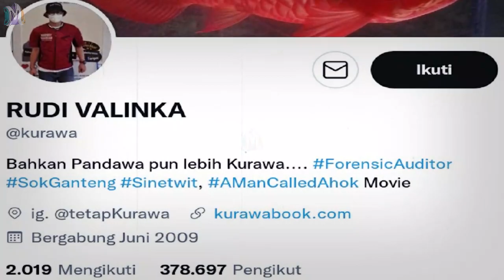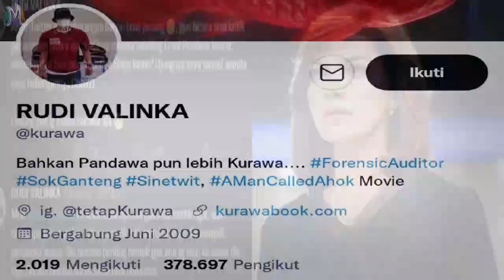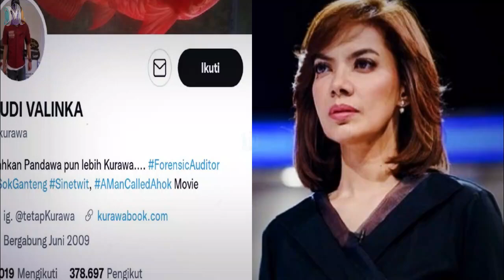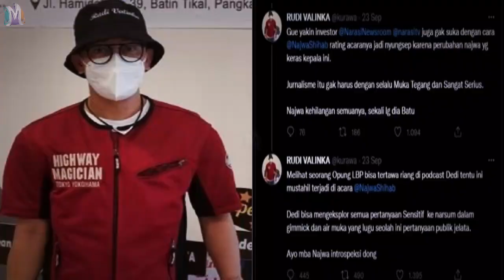VIRAL❗ SOSOK INI BONGKAR KELEMAHAN NAJWA SHIHAB, SERET NAMA DEDDY CORBUZIER.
Nama Najwa Shihab mendadak menjadi perbincangan publik setelah kritikan pedasnya tentang oknum kepolisian yang suka pamer harta dan gaya hidup yang mewah. Tak hanya itu, Baru baru ini Najwa Shihab dikritik oleh Rudi Valinka karena gayanya membawakan acara yang menyudutkan narasumber dan acapkali intimidatif.